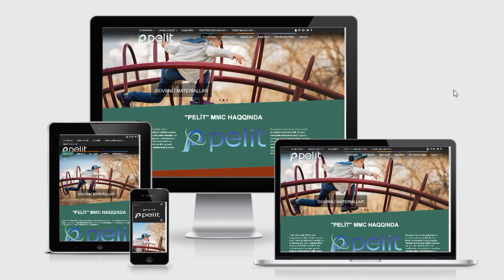"Pelit" MMC şirkəti üçün Pelit.az saytı hazırlandı! - WEB Dizayn Studiya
WEB Dizayn Studiya tərəfindən "Pelit" MMC şirkəti üçün Pelit.az saytı hazırlandı!

"Pelit" MMC şirkəti 2008-ci ildən fəaliyyətdədir. Fəaliyyət müddəti boyunca müxtəlif sahələrə xitab edən məhsulları ilə bir markaya çevrilmişdir. İstehsalçı firma olaraq istehsal etdiyi məhsullarda hər zaman keyfiyyətini uzun illər qoruyub saxlamış, həmin sahədə fərqlilik yarada bilmişdir.

Firmamızın başlıca məqsədlərindən biri də müştəri məmnuniyyətidir. Bu ötən illərdə əldə etdiyimiz ən böyük uğurdur. Sahəmiz üzrə dünyada istifadə olunan ən son yenilikləri izləyərək daim artan modellərimizlə müştərilərimizin xidmətində durmağa çalışırıq. Bu səbəbdəndir ki, Azərbaycanda gördüyümüz layihələr özünəməxsusluğu ilə fərqlənir.

Sayt vebsaytların hazırlanması üzrə ixtisaslaşmış WEB Dizayn Studiya tərəfindən hazırlandı. Ən son yeniliklərdən xəbərdar olmaq üçün WEB Dizayn Studiyamızın sosial səhifələrini izləməyi unutmayın: